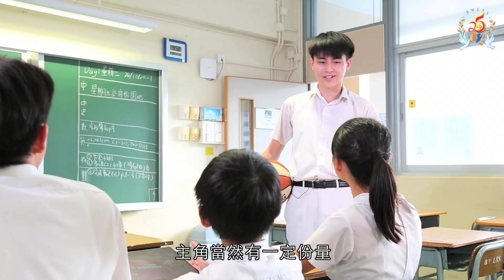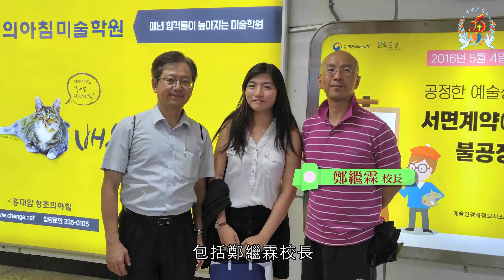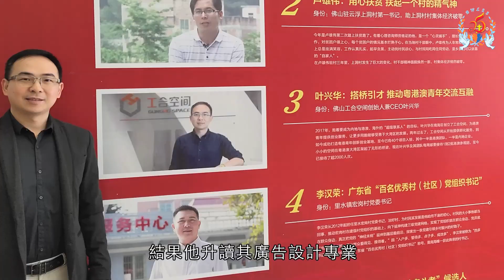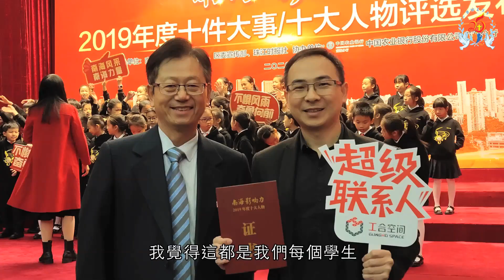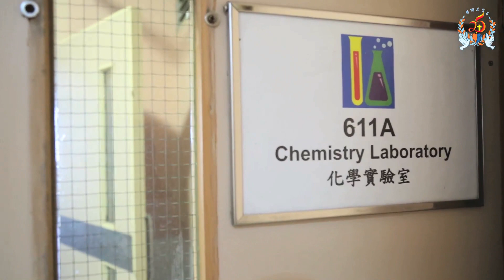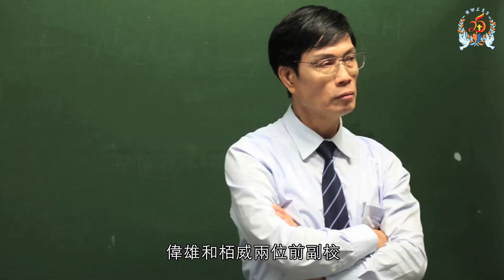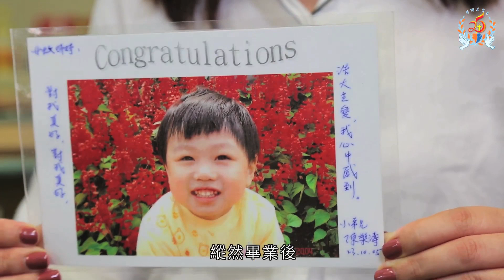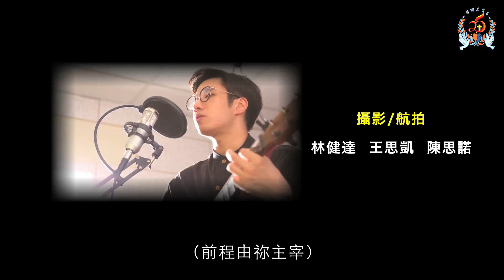【致永隆時代】第五集校慶版：創校校長譚日旭、前副校長陳偉雄及陳栢威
【生日快樂】浸信會永隆中學二十五周年校慶，第五集《致永隆時代》校慶版，特別邀請三位重要人物接受訪問，他們分別是創校校長譚日旭、前副校長陳偉雄及陳栢威！三人在永隆生活多年，各自都有很多愉快又難忘的回憶！此外，多位校友亦先後現身，分享與三位主角的相處點滴！本集《致永隆時代》，既熱鬧又溫馨！

由浸信會永隆中學校友會採訪及製作的《致永隆時代》，為一系列永隆人的專訪特輯，希望藉著他們的故事傳遞愛和正能量，同時感謝大家對過去四集的支持！

製作人員名單：
剪接/導演：馬梓軒
旁白：黃子鋒@UNITY
開場演出：李晶晶、尹悅銘、黃子鋒@UNITY、吳子勤@UNITY
攝影/航拍：林健達、王思凱、陳思諾
字幕：梁倩怡、梁芷維
片頭設計：張禮賢
化妝：羅慧顏老師
製作統籌：李佩茜助理校長、李智恆老師

背景歌曲：
《恩典之路》
翻唱/編曲：陳奇恩
作詞/作曲：曾祥怡

《Big Big World》
Singer：Emilia
Songwriters：Emilia, Lasse Anderson

《天天歌唱》
翻唱：劉浩賢
Cajon：JohnKelly
作曲：黎雅詩
作詞：甄燕鳴